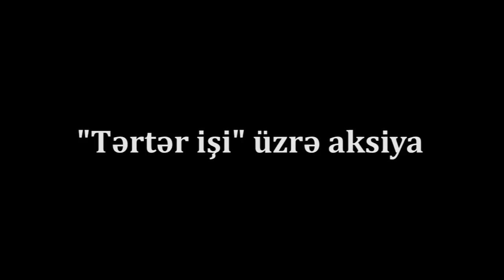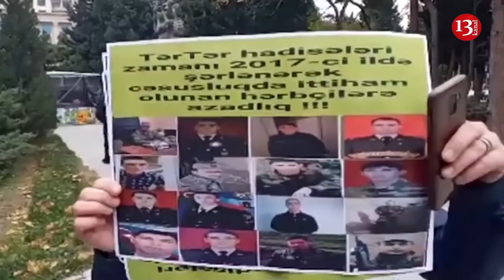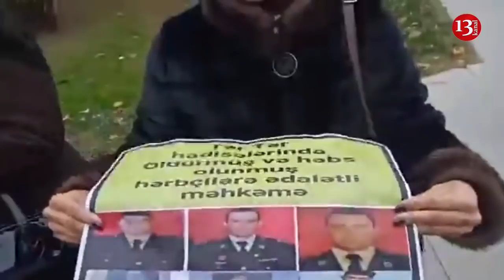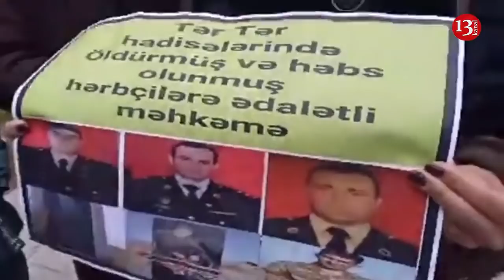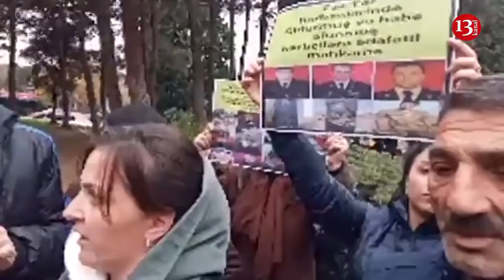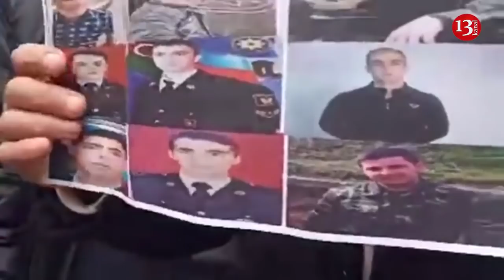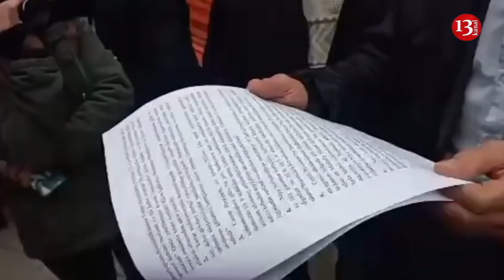BAKIDA AKSİYA:"Prezidentin ətrafı qatil sürüsüdür, cavab versinlər:bizi niyə ona qarşı qaldırırlar?"